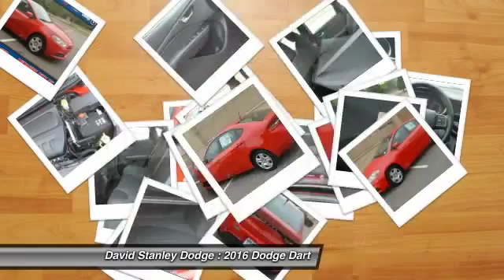2016 Dodge Dart David Stanley Dodge B10333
2016 Dodge Dart SE

4D Sedan, 2.0L I4 DOHC, Automatic, and FWD. Car buying made easy! ATTENTION!!! Don't miss out on purchasing this superb 2016 Dodge Dart. When H2O starts showing up in the weather forecast, the FWD power delivery will help keep you in control of things.